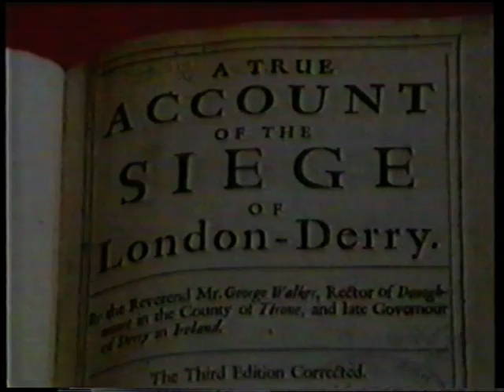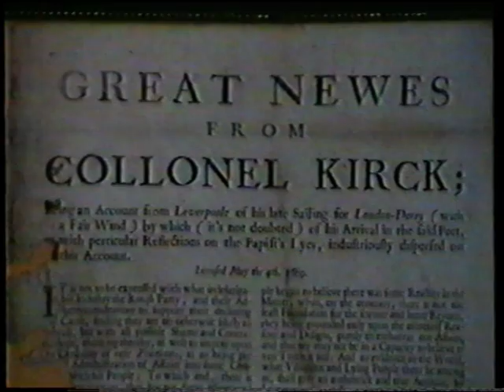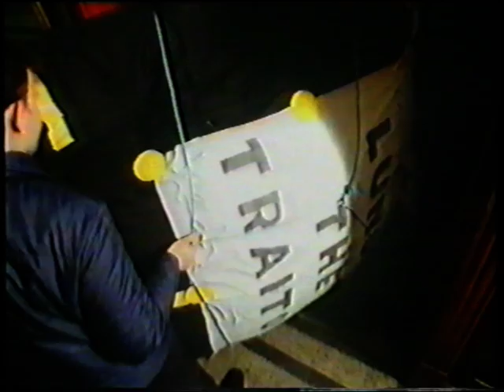Study Ireland 7: Derry's Walls - Siege of Derry - 1689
Irish History for Schools. The Siege of Derry. King James' attempt to take the city. Presented by Gerry Anderson. BBC. Taken from VHS